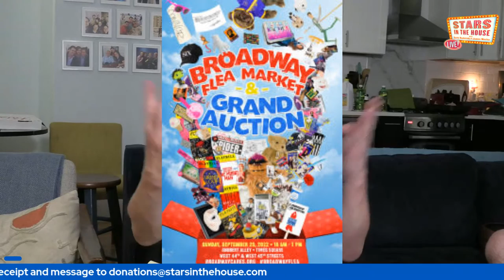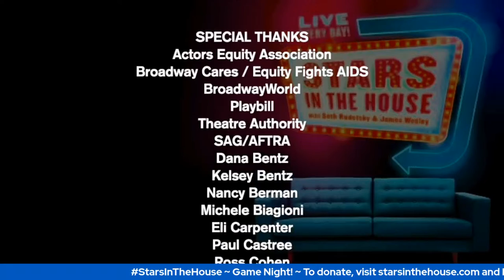Game Night! | Stars in the House, 9/21/22 @ 8 PM ET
Game Night with Julia Murney, Ryan Rosenberg, Matt Doyle, Christopher Sieber, Andrea Martin, and Paul Castree!